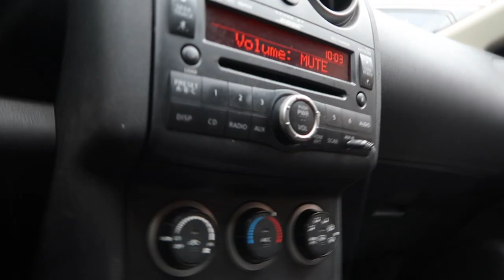MOMMY MELTDOWN (11.30.16 - DAY 1072) THATSBETSYV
Unexpected mommy meltdown + arguing with a 4-year-old then having a battle with Princess Elena of Avalor

1- What's my name? Betsy!

2- Kids: Ziana Eliz and Gunner Patrick

3- Man in video? My boyfriend aka Boytoy

4- Where do we live? NYC

5- How old am I? Forever 21, I don't age ever since I found the fountain of youth

6- What camera do I use? Canon G7X Mark 2